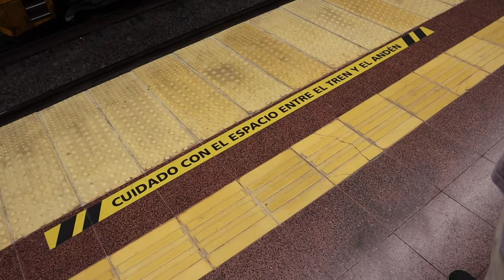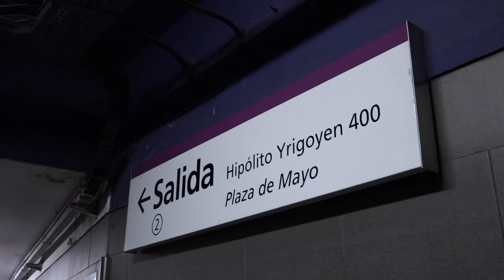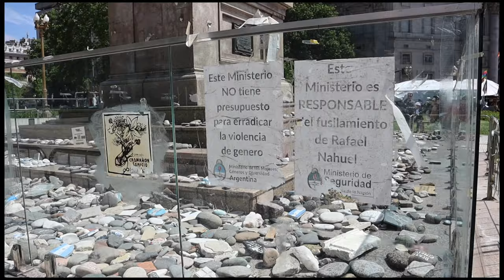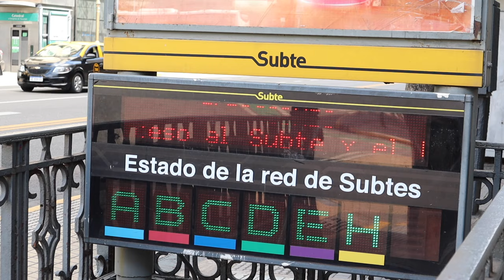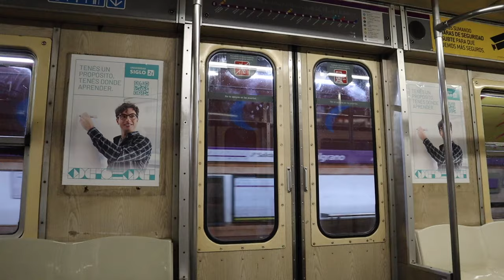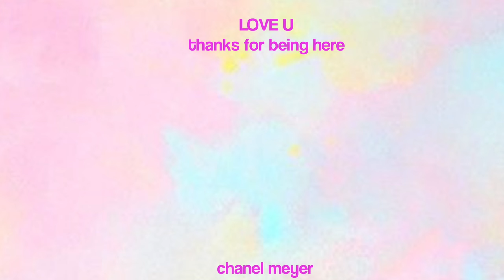ARGENTINA PRESIDENTIAL ELECTIONS DAY | what buenos aires looks like (vlog) | casa rosada, obelisco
IT'S ARGENTINA'S PRESIDENTIAL ELECTIONS DAY. On October 22ns, Argentineans will cast their vote for the next presidential candidate. The top three presidential candidates for Argentina are: Javier Milei, Sergio Massa, and Patricia Bullrich. What does Buenos Aires, Plaza de Mayo, La Casa Rosada, and Obelisco look like on the date of Argentina's presidential elections? Who will Argentines vote for? Who won the Argentina presidential vote? Who won the Argentina presidential elections? Who is the next president of Argentina?

♪ Butter (Prod. by Lukrembo)